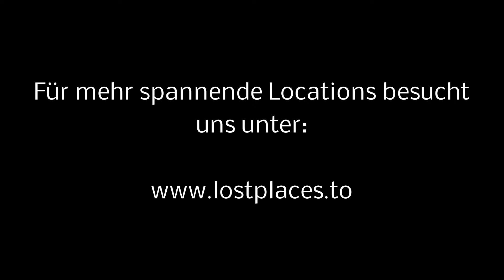Lostplaces: Munitionserprobungsstelle Schlutup